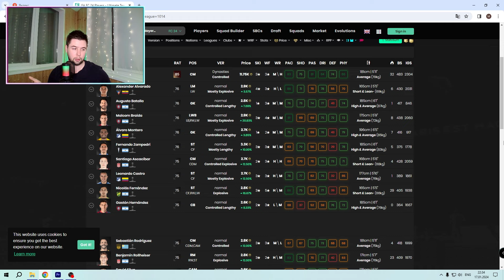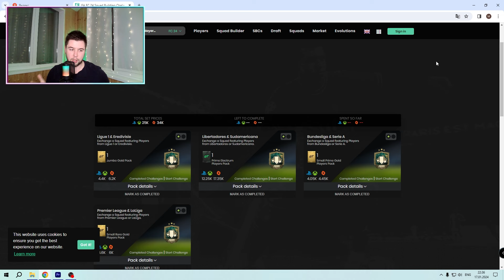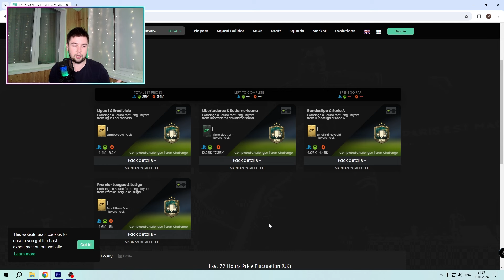БЕСКОНЕЧНЫЕ ПАКИ В EA FC 24 или КАКОЕ СБЧ КРУТИТЬ ВО ВРЕМЯ TOTY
Всем привет, меня зовут Макс и я хочу развиваться на ютюбе.